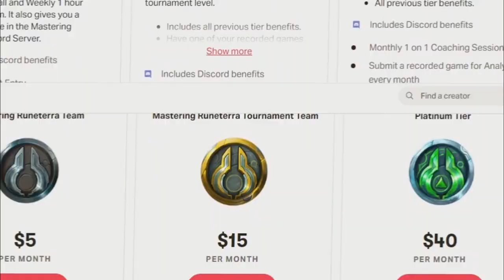Ep 46 Meta Review, 2021 look back and 2022 Goals!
Happy New Year to all of you! We love you and appreciate you sticking with us all year!